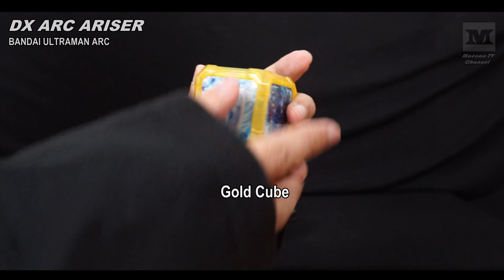ULTRAMAN ARC & Blazar (Gold Cube) DX Arc Ariser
ULTRAMAN ARC
DX ARC Ariser demo with New Gen / gold Arc cube.

Unlock all ultra heroes' sound from New generation era.